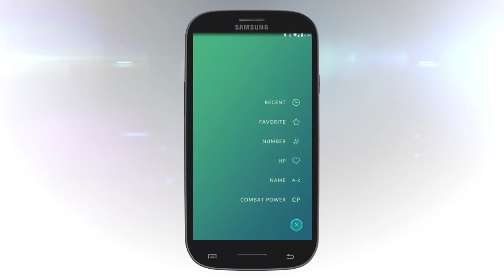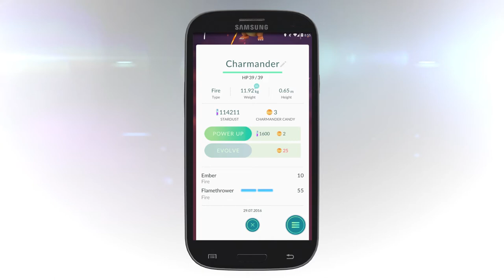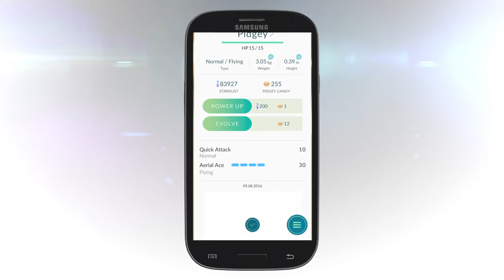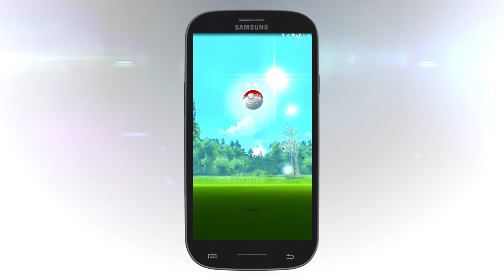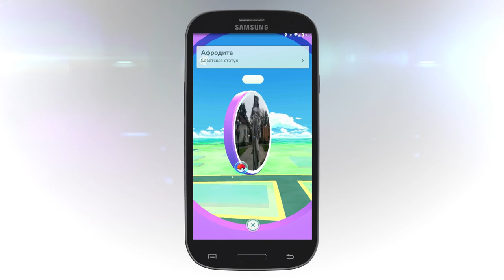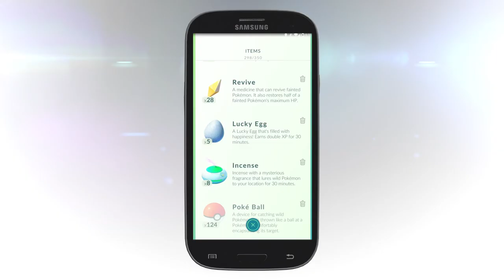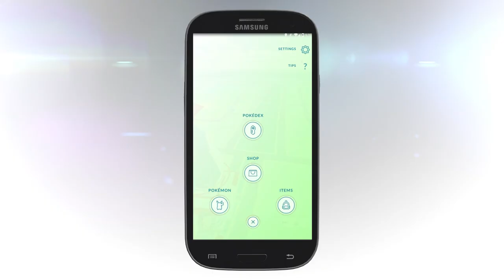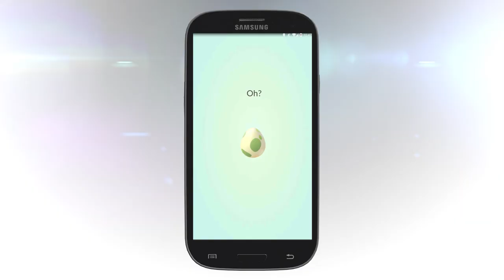Pokemon GO: Как играть в Покемон ГО, обзор игры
Pokemon GO – популярное приложение для мобильных устройств под управлением  Android и iOS.
Суть игры – искать и ловить покемонов. Чем больше покемонов вы поймаете и прокачаете, тем быстрее возьмете новый уровень, а новые покемоны будут попадаться более сильные и редкие.
В этом видео обзоре вы найдете полную информацию об игре, вы получите ответ на вопрос:  как играть в Pokemon GO.
Кроме этого, в качестве бонуса во время обзора я расскажу о двух секретах: как поймать пикачу в самом начале игры и о эволюции иви (как получить редкого вапореона).

Все самые важные моменты видео Покемон ГО:
00:46 Общие сведения об игре
01:51 Общие сведения о покемонах
03:45 Что необходимо для игры (системные требования и другие примочки)
05:49 Как искать покемонов
06:32 Как ловить покемонов
08:45 Покестоп
09:22 GYM (арена)
10:32 Предметы (описание предметов)
12:10 Магазин
13:20 Яйца